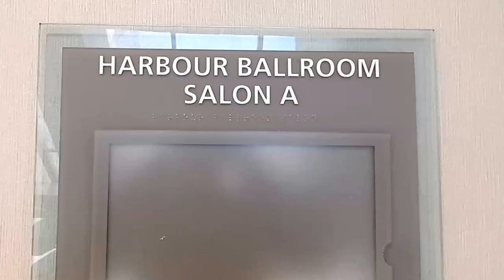The WESTIN Harbour Castle Hotel in Toronto Downtown with view on Ontario Lake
Top Hotel in Toronto Downtown with view on Ontario Lake  The Westin Harbour Castle
The Westin Harbour Castle is located on the shores of Lake Ontario, steps away from the Downtown Core via the PATH, Toronto’s underground covered walkway. Take a walk along the revitalized waterfront, explore Toronto's theatre and entertainment districts and discover delight in all the seasonal fun our neighborhood has to offer.
   History: The hotel was originally built in 1975 as the Harbour Castle Hilton by the Campeau Corporation. The hotel was part of the first wave of revitalizing Harbourfront from industrial to residential and commercial district. It was the first Hilton hotel to locate in the city. The Westin Harbour Castle Hotel has also been used for several ceremonies, including the presenting of the 32nd Genie Awards